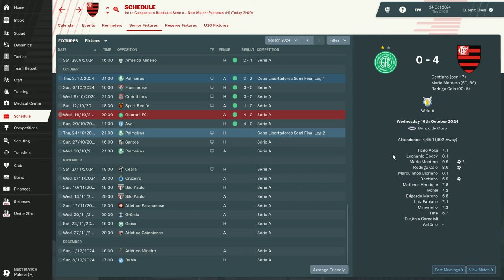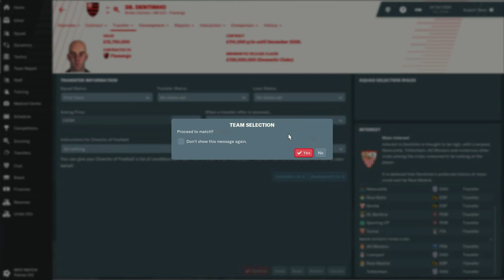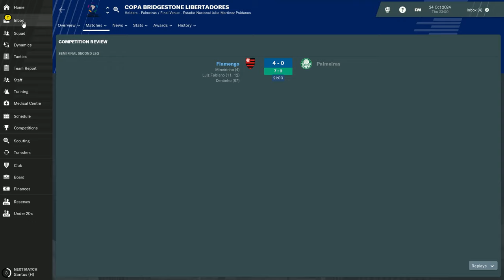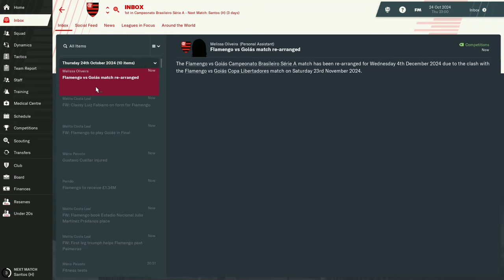Flamengo 6th Mid-Season | Year 2024 | FM19 | SR1 E38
The time has come to face our nemesis, Palmeiras, at the semi final of the Libertadores. The tactical changes I made to enable the team to score more goals will hopefully be what we need to finally beat them and reach the final!

Apologies for the shorter than usual episode, but I think it made sense to end it how it did!

This is a Football Manager 2019 "Compact-Format" series, where a handful of episodes represent a whole in game season. The objective for this season: WIN THE FIFA CLUB WORLD CUP FOR TOTAL WORLD DOMINATION!!!

WARNING: lame edits and foul language often used!

Let's play Football Manager 2019 | Series 1 Episode 38

This series is inspired by Jorge Jesus going to Flamengo! I decided to have a similar experience in the awesome world of Football Manager 2019, where having fun, being silly at times and sharing knowledge are key aspects of this series.

Cinematic Music Clips » Short Intense Orchestra.wav  by bigmanjoe from freesound.org
Alien Synth Loops » Zetauri_DarkThrillerLoop_J8.wav by Zetauri from freesound.org
Epic intro guitar - by frankum from freesound.org
Music Loops » Epic Orchestra - LOOP.wav by joshuaempyre from freesound.org
Tribe Drum Loop by PearceWilsonKing from freesound.org
Orchestral Royal Theme Fanfare by humanoide9000 from freesound.org
Text appears » typewriter / keyboard tapping by PacmanGamer from freesound.org
Cinematic choirs » ch4_100bpm.wav by Hoerspielwerkstatt_HEF from freesound.org
increasing dramas » inevitable 1P94 by Setuniman from freesound.org
increasing dramas » orchestral drama 0W39m by Setuniman from freesound.org
increasing dramas » dramatic scene 0I_12mi by Setuniman from freesound.org
Scary | Suspense » Little Cartoon Suspense by tyops from freesound.org
Cinematic 'what's next' sound by Deatlev from freesound.org
Failure 4.wav by FunWithSound from freesound.org
"Piano, Bach Fantasia, A (H1).wav" by InspectorJ of Freesound.org
Ambient Piano Music #2 by  Lemoncreme of Freesound.org
piano.wav by keweldog of Freesound.org